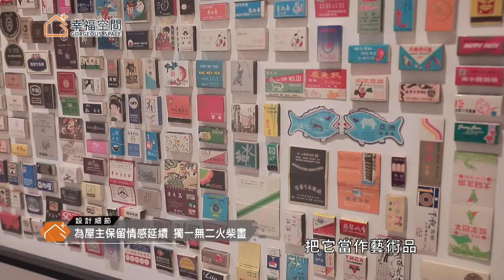重整格局，空間竟然放大超過20%！？ 建材、色系、收納全屋客製，就連「溫度」也能訂製！？｜元均制作-馬愷君 ｜@gorgeousspace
設計師將原電視牆與沙發位置水平對調，使原本被生硬切分的公領域通透貫通，釋出 20％ 以上的空間坪效，配合業主傾心的胡桃木色、墨黑與深灰調的木紋，調和出沉穩寧靜的生活氛圍。

⧉ Time sequence ⧉
00:00｜開場
01:57｜玄關-精品規格規劃 結合衣帽及酒水區
03:17｜絕佳採光 深色木紋更顯質感
04:09｜訂製弧角實木地坪 觸感溫潤
05:34｜陶板易保養 大理石工法顯精緻
06:48｜請3D廠商建模 規劃電視牆造型
09:05｜餐廚區-特調灰色高質感 法式隱藏門
10:54｜短廊道訂製展示區 擺放屋主長年收藏
12:45｜為屋主保留情感延續 獨一無二火柴畫
14:17｜主衛浴-格柵汙衣櫃設計 順暢動線四件式
15:57｜主臥室-斜屋頂虛化樑位 木皮延伸設計語彙

設計風格：現代風
房屋類型：大坪數
房屋狀況：新成屋
空間格局：3房、2廳
主要建材：木皮、皮革、大理石紋陶板、弧角海島型實木地板、線板、長虹玻璃、格柵

YT影片📺電視播出 👉👉
幸福空間居家台 GSTV-CH125
Li TV- CH50掏掏新聞